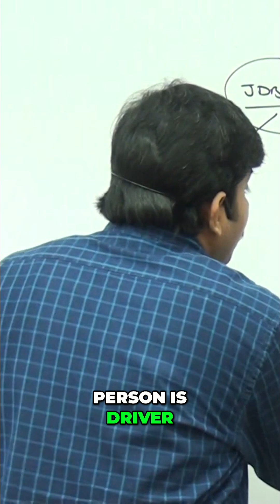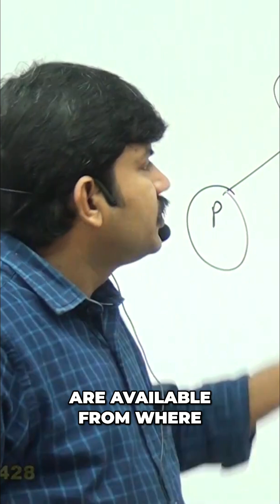JDBC API: Programmer and Driver Explained Simply!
Two key users of the JDBC API: Programmers, who use it to build database-driven applications, and Driver Vendors, who create the driver software that enables the connection.